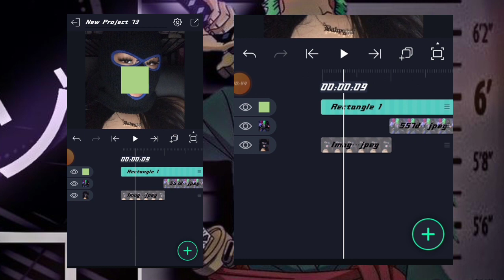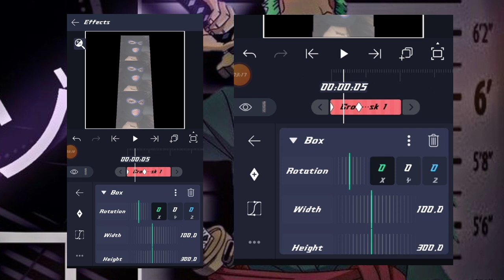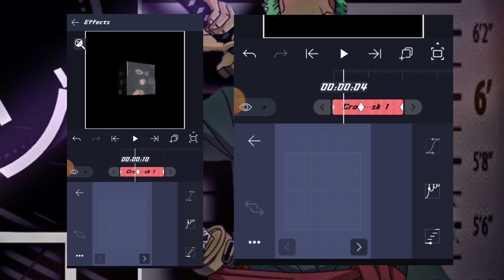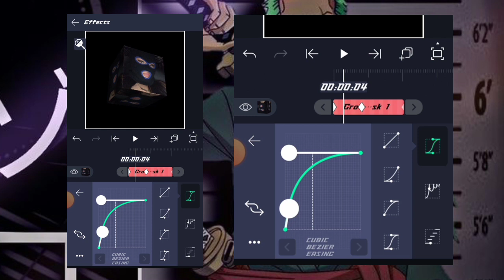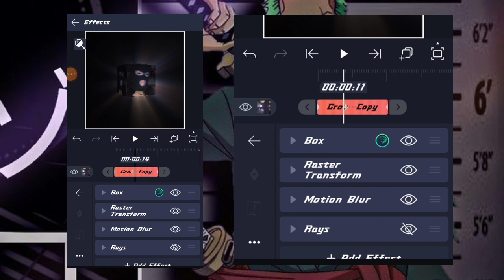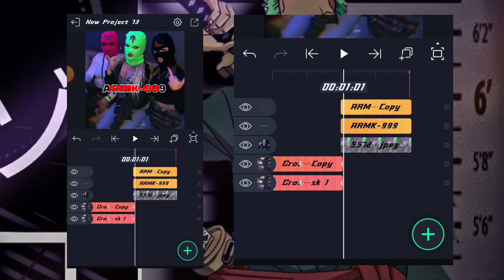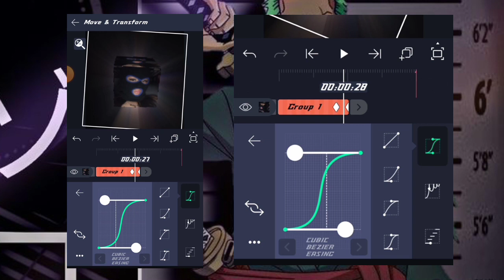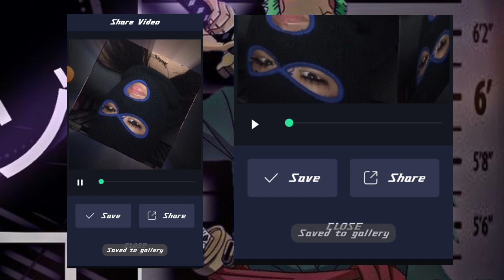Tutorial advance cube Alightmotion edit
Alightmotion pro version link in the comment section chek it out ☺☺👍